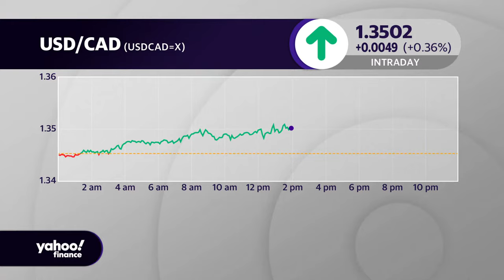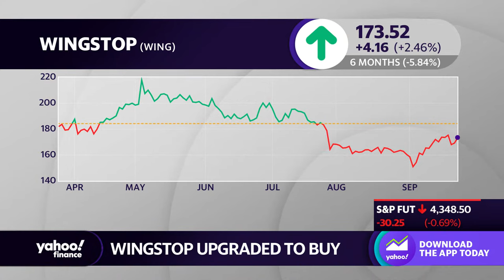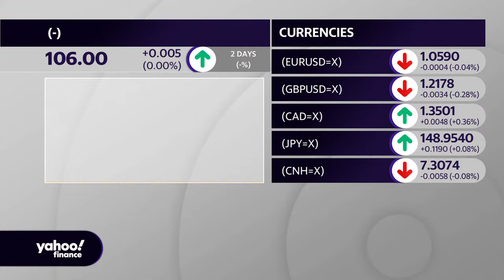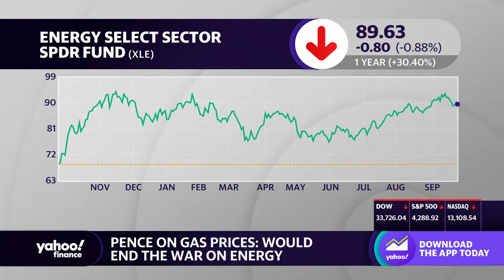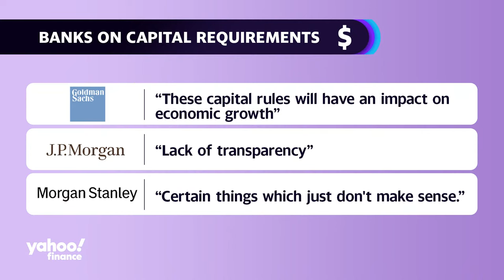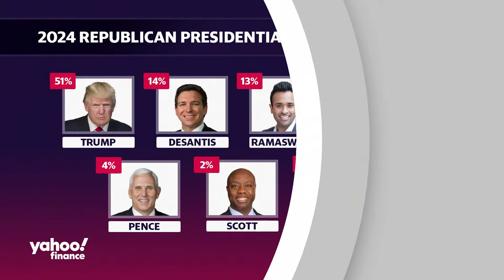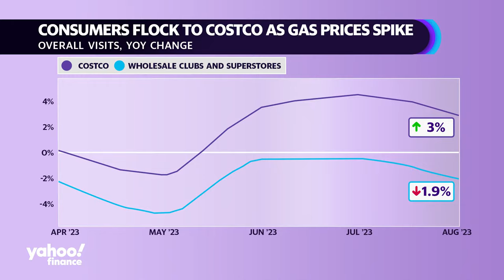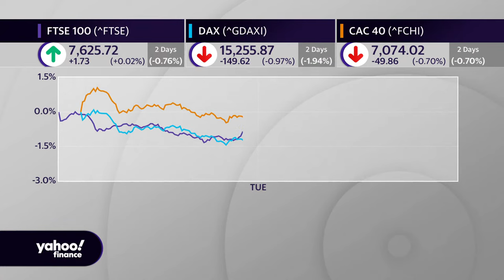Stock losses accelerate amid Fed fallout, shutdown worries: Stock Market Today | September 26, 2023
Stock losses accelerated on Tuesday as Wall Street remained focused on the increased likelihood that the Federal Reserve won't cut interest rates anytime soon.

The S&P 500 (^GSPC) pulled back 1.5%, while the Dow Jones Industrial Average (^DJI) dropped about 400 points, or 1.2%. The tech-heavy Nasdaq Composite (^IXIC) was down 1.6%. While the three major stock gauges started the week with wins, they are on track for a losing month.

Fed policymaker Neel Kashkari said that given the surprising resilience of the US economy, the central bank will probably need to hike rates again and keep them high to cool inflation — echoing recent comments from other officials.

The prospect of "higher for longer" interest rates put pressure on markets. The 10-year Treasury yield (^TNX) was hovering near its highest levels since 2007, which helped push the dollar to a new 10-month peak. Around noon, the 10-year Treasury yield hovered around 4.53%.

Fresh data out Tuesday showed a drop in consumer confidence in September and a rise in US home prices to a record in July.

With recession worries still in play, JPMorgan CEO Jamie Dimon warned markets may not be prepared for a worst-case scenario where the Fed lifts rates to 7% alongside stagflation.

Adding to the gloom was a warning from Moody's that a government shutdown would harm the US credit rating. With just days to go before the Sept. 30 deadline for reaching a budget deal, history shows the standoff could rattle stocks.

Some respite could come from this week's highlights in economic data: Thursday's update on US second quarter GDP and Friday's fresh reading on PCE inflation, the Fed's preferred measure.